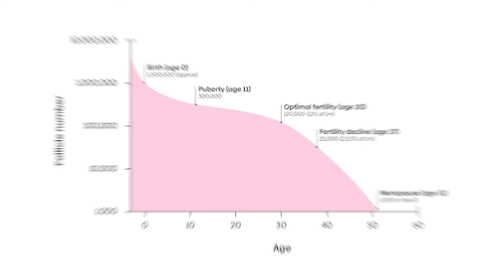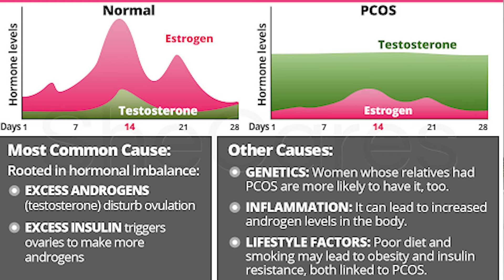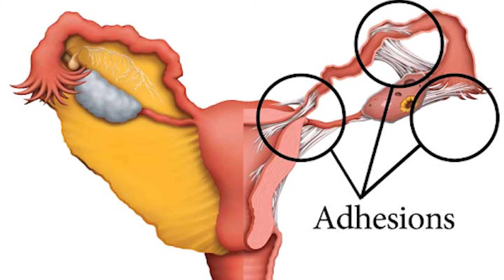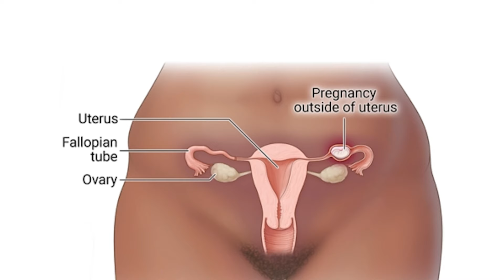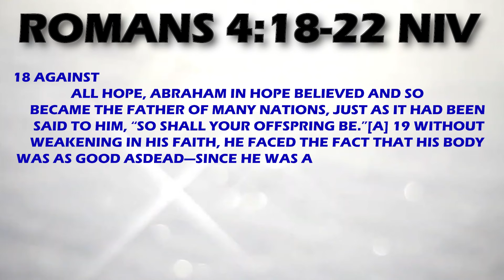Why Can't Women Get Pregnant Again? Solutions For Secondary Infertility - Dr Kady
Are you experiencing the challenge of secondary infertility, struggling to conceive after your first child? You're not alone. In this insightful video, Dr. Kady Diabagaté, MD, delves into the complexities of secondary infertility, offering expert advice and natural solutions.

Discover how age, lifestyle, and health play a role, and learn practical tips for enhancing fertility. Join us as we explore effective strategies, from fertility-boosting diets to stress-reducing yoga, tailored for hopeful parents on their journey to expand their families. Stay empowered with women's health wisdom and unlock the secrets to overcoming infertility.

This video is about Why Can't Women Get Pregnant Again? Solutions For Secondary Infertility - Dr Kady. But It also covers the following topics:

Getting Pregnant Again Tips
Natural Fertility Boosters
Improve Egg Quality Naturally

Video Title:   Why Can't Women Get Pregnant Again? Solutions For Secondary Infertility - Dr Kady

The Journal article mentioned in this video:
Florence AM, Fatehi M. Leiomyoma. [Updated 2023 Jul 17]. In: StatPearls [Internet]. Treasure Island (FL): StatPearls Publishing; 2024 Jan-.

🔔Empower yourself with Women's Health and Fertility wisdom from Dr. Kady Diabagaté, MD.

✅  About HeyDoc! by Dr Kady Diabagaté MD.

Welcome to HeyDoc! by Dr. Kady Diabagaté, MD. I'm a medical doctor with extensive experience in the field. My focus is on Women's Health and Fertility, and I'm here to be your trusted guide on your health journey. As a board-certified family doctor, I bring knowledge to help you understand and address your health concerns.

I have had the privilege of practicing as a former Pharmacist and then a qualified Family Doctor in the United Kingdom. I now work as a Family Doctor in Australia. Whether you have questions about women's health issues or fertility problems, I'm dedicated to providing you with clear and straightforward advice.

🔔Unlock the secrets to Women's Health and Fertility with Dr. Kady Diabagaté MD! Get clear and straightforward advice from a trusted medical expert.

© HeyDoc! by Dr Kady Diabagaté MD